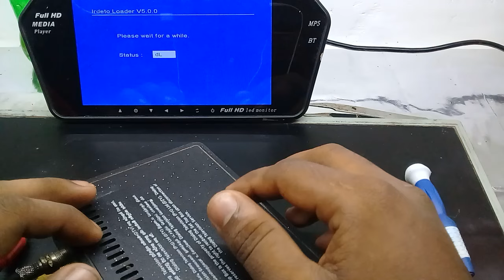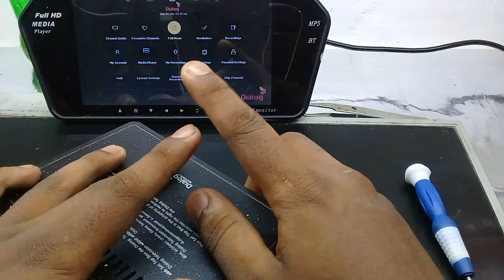DIALOG TV STB NO SIGNAL REPAIR# LOSS OF SIGNAL E52-32# SINHALA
Dialog Tv# STB NO SIGNAL Repair.
IR10 DECODER.